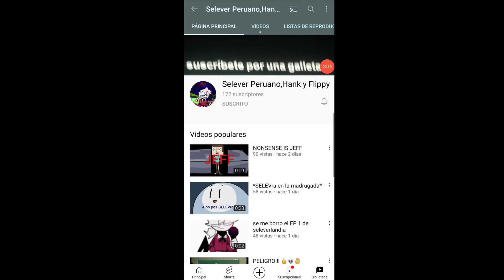Promo A Estos Canales Especiales Y Con Corazon 💖💗 #3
Aca Los Canales :""3 💓💟💖💕💗💟💝💟💝💖💕